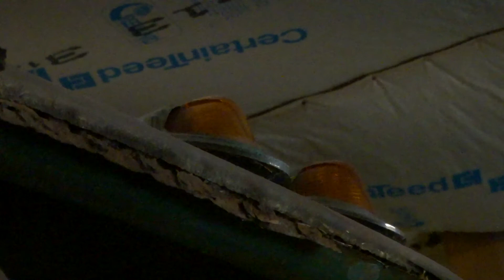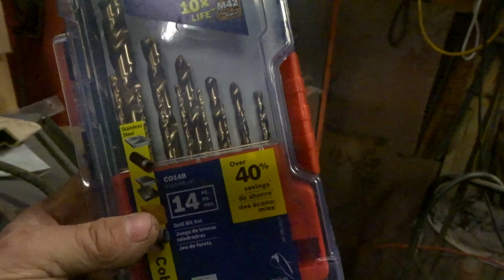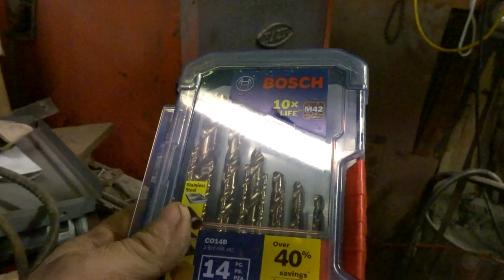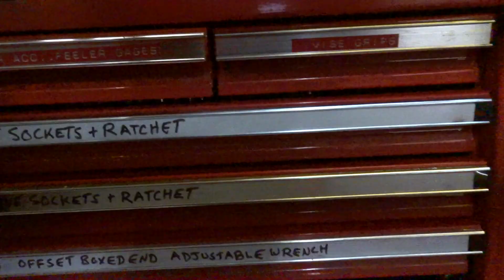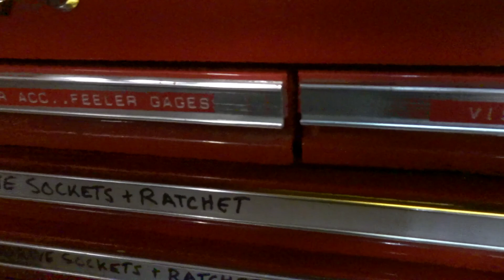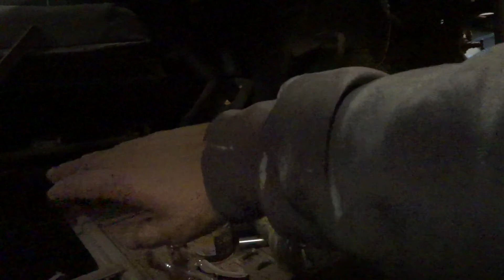Merry Christmas and Spreading Some Mud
Merry Christmas and Happy New Year!  Been pretty busy with all the projects, so I thought I would post some updates.